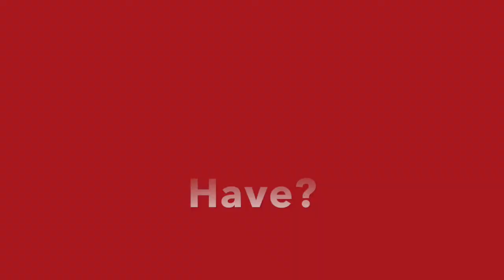Q&A From Somali Youtuber